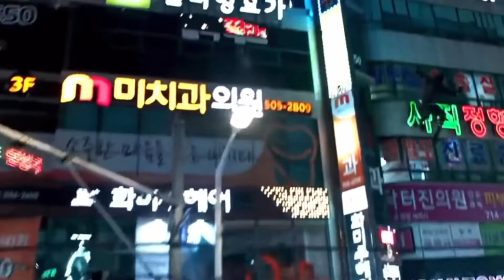Black Panther vs G.One (Shah Rukh Khan) - Epic Supercut Battle!